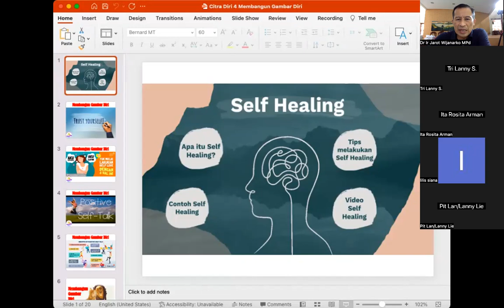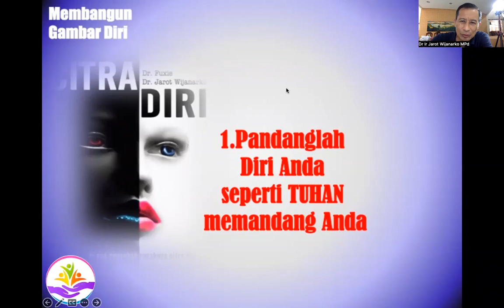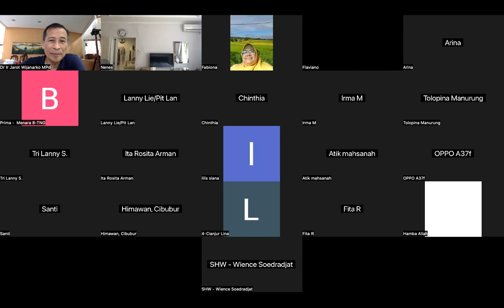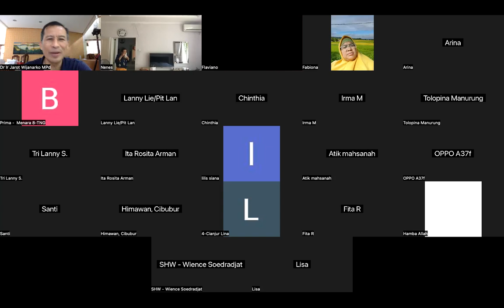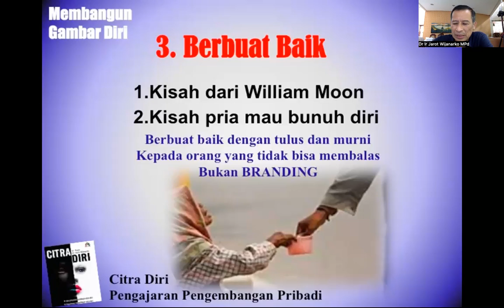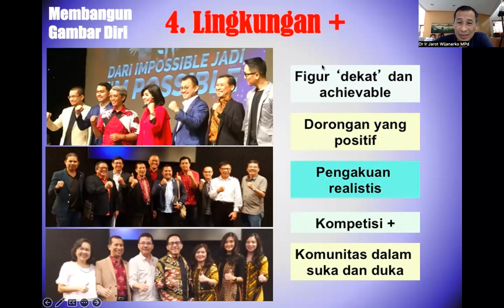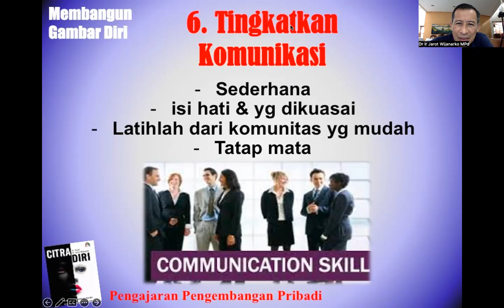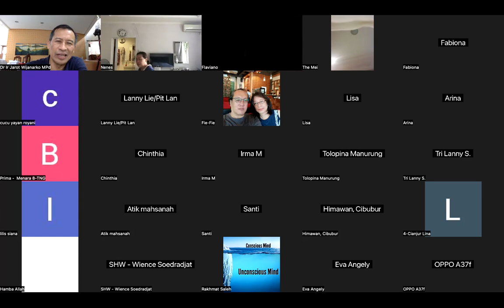CITRA DIRI 4 - Dr. Ir. Jarot Wijanarko M.Pd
CITRA DIRI 4  - Dr Ir Jarot Wijanarko MPd